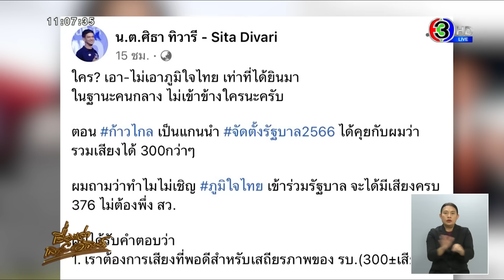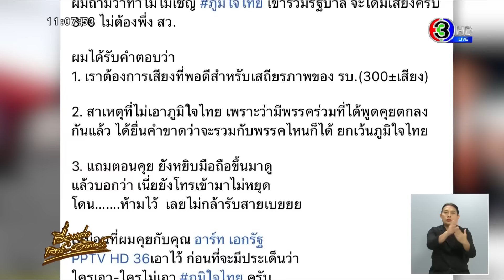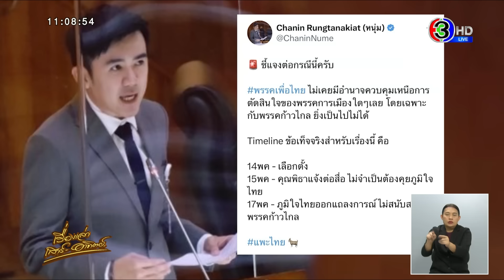'ศิธา' เผยมีบางพรรคเบรกก้าวไกล ดึงภูมิใจไทยร่วมรัฐบาล - รองโฆษกเพื่อไทยแจง ติด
เมื่อวันที่ 19 ส.ค.66 น.ต.ศิธา ทิวารี แกนนำพรรคไทยสร้างไทย โพสต์เฟซบุ๊ก โดยนำภาพบทสัมภาษณ์ของ น.ส.พรรณิการ์ วานิช กรรมการบริหารคณะก้าวหน้า ที่อ้างว่าตอนพรรคก้าวไกลเป็นแกนนำจัดตั้งรัฐบาล พรรคเพื่อไทยยืนยันไม่เอาพรรคภูมิใจไทย ร่วมรัฐบาลกับอีก 8 พรรคเด็ดขาด พร้อมระบุข้อความว่า

"ใคร? เอา-ไม่เอาภูมิใจไทย เท่าที่ได้ยินมา ในฐานะคนกลาง ไม่เข้าข้างใครนะครับ ตอนก้าวไกล เป็นแกนนำจัดตั้งรัฐบาล 2566 ได้คุยกับผมว่ารวมเสียงได้ 300 กว่า ๆ ผมถามว่าทำไมไม่เชิญภูมิใจไทย เข้าร่วมรัฐบาล จะได้มีเสียงครบ 376 ไม่ต้องพึ่ง สว.

ผมได้รับคำตอบว่า

1. เราต้องการเสียงที่พอดีสำหรับเสถียรภาพของ รบ.(300±เสียง)

2. สาเหตุที่ไม่เอาภูมิใจไทย เพราะว่ามีพรรคร่วมที่ได้พูดคุยตกลงกันแล้ว ได้ยื่นคำขาดว่าจะรวมกับพรรคไหนก็ได้ ยกเว้นภูมิใจไทย

3. แถมตอนคุย ยังหยิบมือถือขึ้นมาดู แล้วบอกว่า เนี่ยยังโทรเข้ามาไม่หยุด โดน…….ห้ามไว้  เลยไม่กล้ารับสายเบยยย

เหมือนที่ผมคุยกับคุณ อาร์ท เอกรัฐ PPTV HD 36 เอาไว้ ก่อนที่จะมีประเด็นว่า ใครเอา-ใครไม่เอาภูมิใจไทย ครับ ตามมารยาท..พูดได้แค่นี้น้าาาา"

ด้าน นายชนินทร์ รุ่งธนเกียรติ รองโฆษกพรรคเพื่อไทย ทวีตข้อความถึงกรณี น.ส.พรรณิการ์ วานิช กรรมการบริหารคณะก้าวหน้า ที่อ้างว่าตอนพรรคก้าวไกลเป็นแกนนำจัดตั้งรัฐบาล พรรคเพื่อไทยยืนยันไม่เอาพรรคภูมิใจไทย ร่วมรัฐบาลกับอีก 8 พรรคเด็ดขาด โดยระบุข้อความว่า

"ชี้แจงต่อกรณีนี้ครับ พรรคเพื่อไทย ไม่เคยมีอำนาจควบคุมเหนือการตัดสินใจของพรรคการเมืองใด ๆ เลย โดยเฉพาะกับพรรคก้าวไกล ยิ่งเป็นไปไม่ได้

Timeline ข้อเท็จจริงสำหรับเรื่องนี้ คือ

14 พค - เลือกตั้ง

15 พค - คุณพิธาแจ้งต่อสื่อ ไม่จำเป็นต้องคุยภูมิใจไทย

17 พค - ภูมิใจไทยออกแถลงการณ์ ไม่สนับสนุนพรรคก้าวไกล

# แพะไทย"